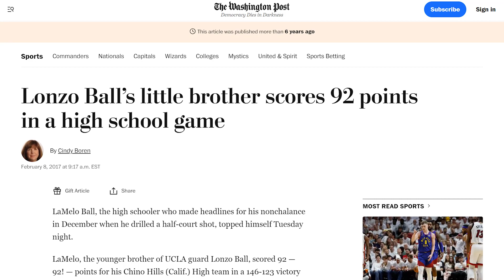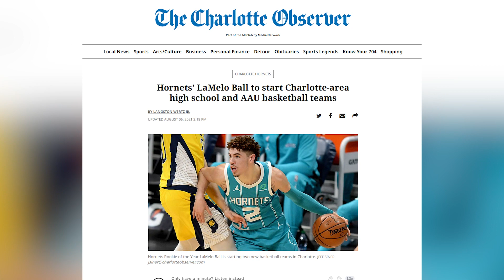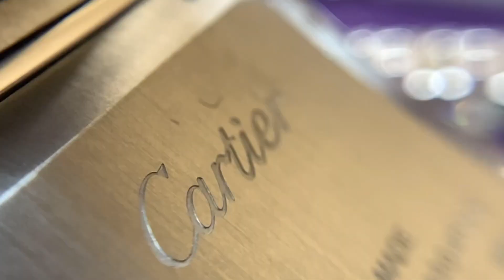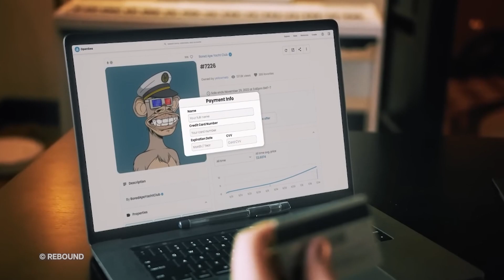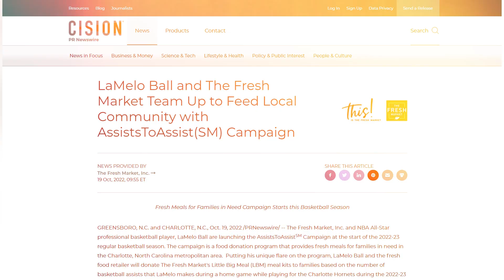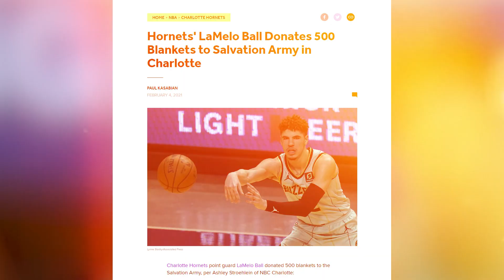How LaMelo Ball doubled his Millions!!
Dive headfirst into LaMelo Ball's world—a dazzling realm of thrills, bling, and model baddies! With the roar of top-end sports supercars and the company of charming women, every day is a red-carpet event for him.

Join us today as we tail LaMelo, swapping hoops for glitz, as he dribbles from the basketball court into the lap of luxury. Are you ready? Let's kick things off!

In today's video, we look at How LaMelo Ball doubled his Millions!!

Inspired by NBA Living,  The Great Place of Takes, Finessin Sports, and All About.

Inspired by LaMelo Ball Best plays of the 2023 Season

Inspired by LaMelo Ball Replies to Fans on the Internet | Actually Me | GQ Sports

Inspired by Inside LaMelo Ball's $10.1 Million Mansion

Inspired by LaMelo Ball's NBA Career Is In SERIOUS Danger!

Inspired by 20 Things You Didn't Know About LaMelo Ball